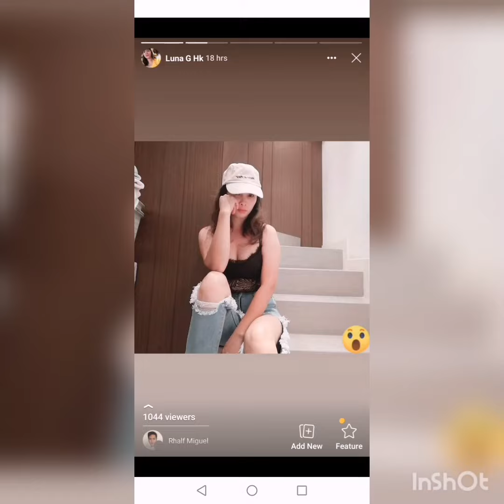be who u are..wear what u want to wear and be confident..